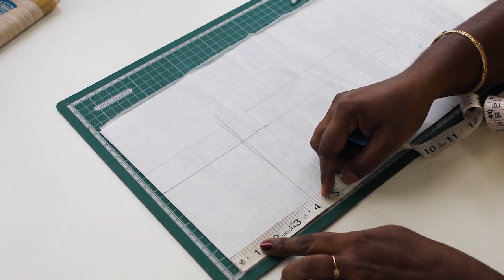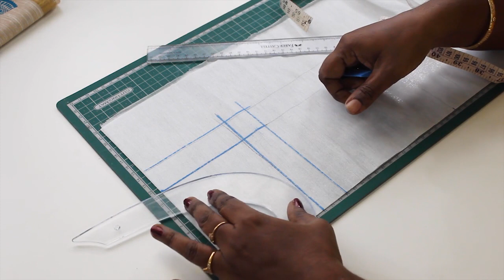Churidar Neck Design #11: Churidar neck cutting and stitching in Tamil | Vibha's Fashion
Eyelet neck design for Churidar neck design. Learn how to draw, cut and stitch beautiful Churidar and Kurti neck design - explained in Tamil.

This tutorial helps you to learn and master the art of neatly designing and stitching beautiful Kurti Neck design. This is the 11th video in the beautiful Kurti neck design series. Happy sewing.

▶You will find more interesting videos on creating designer Kurtis, trendy Churidar neck designs, Fashion accessories, Sewing tips, and more in the Vibha's Fashion channel

▶Want to learn and design your own designer Kurti neck — checkout these videos in the playlist from Vibha's fashion

▶If you are in the learning stage, find all videos necessary to learn the basics of sewing and fashion designing in the below links.

This video outlines the basic tools and supplies required for designing your own Churidars and Kurtis

Learn the basics of how to take measurements for your Kurthis and Churidhar. Taking the right measurement is very important to achieve perfect fit for your apparel. In this video from Vibha's fashion the basics of taking correct measurement is covered in detail. Understand the fundamentals and avoid the mistakes most beginners make and stitch perfectly fitting Kurtis and Churidhars.

In this video learn how to draw pattern for your Kurthis and churidars in detail. Vibha's fashion videos explain step by step the basics of kurti construction and how to create your own pattern using the measurements taken in previous video.

In this video learn how to cut the fabric based on the pattern drawn. Vibha's fashion videos explains step-by-step the method to cut the fabric precisely to create your own Kurti or Churidhar.

This is the fifth video in the series - this video from Vibha's fashion explains step-by-step the method to create a neck, attach shoulder and sleeves to finish your Kurthi and Churidar.

The explanations are in Tamil in an easy to understand way. Understand the fundamentals and avoid the mistakes most beginners make and stitch perfectly fitting Kurtis and Churidhars. Happy sewing.